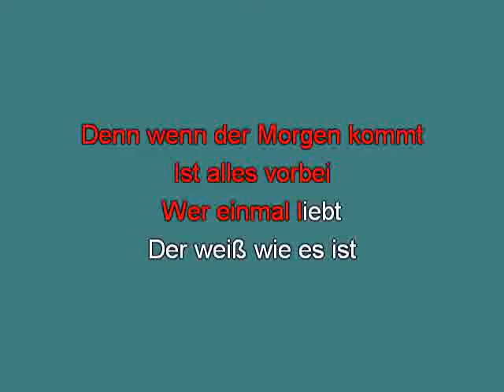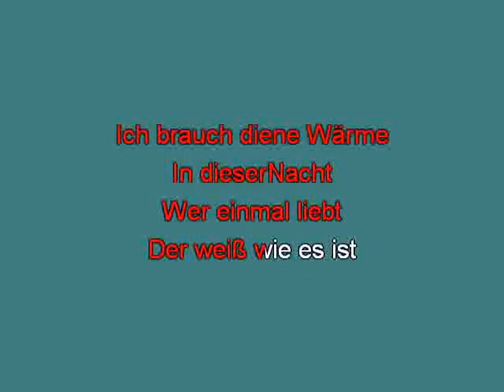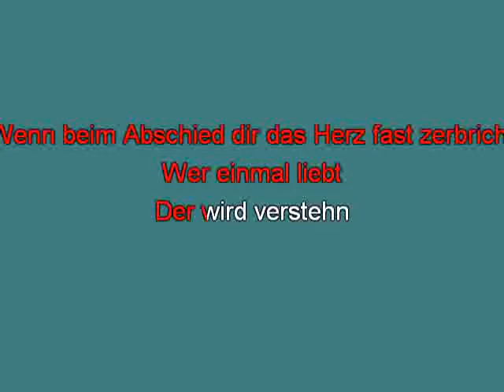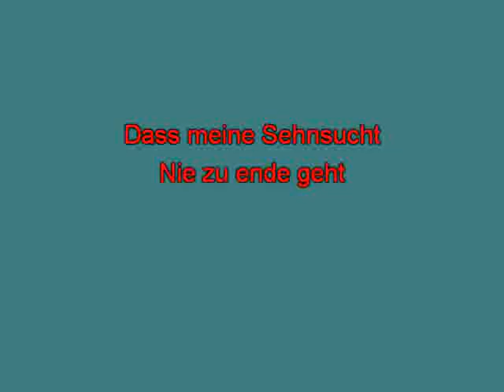Flippers Wer einmal liebt ge [karaoke] [karaoke]